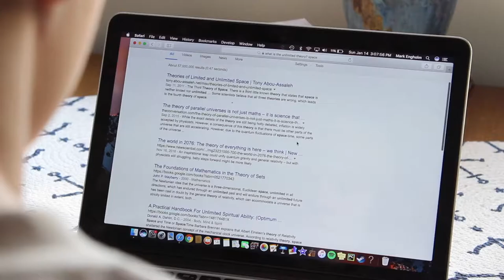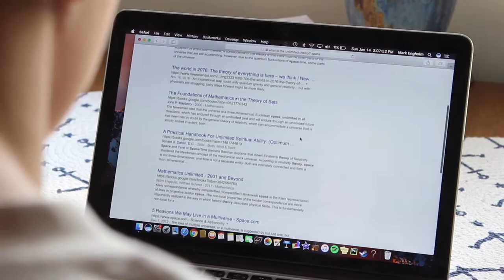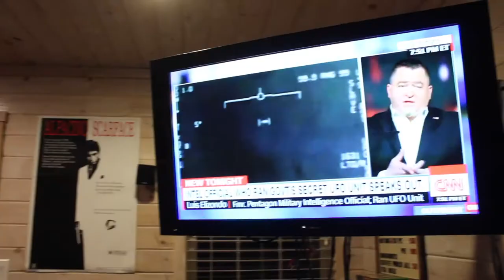Are Aliens REAL? (PROOF ALIENS ARE REAL)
Do aliens exist? Where do aliens come from? Are we alone in the universe? Do aliens live on Earth? Is there any evidence of alien life? This short film was created based off an interest surrounding extraterrestrial life. This movie was filmed for an astrobiology class.